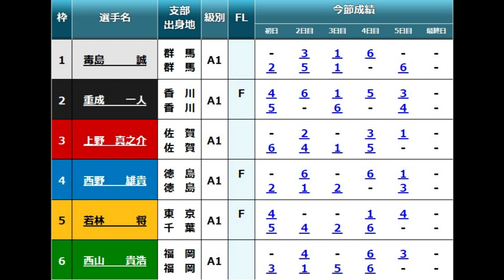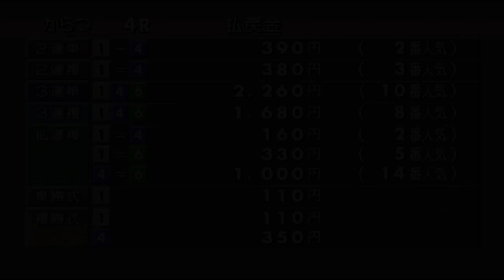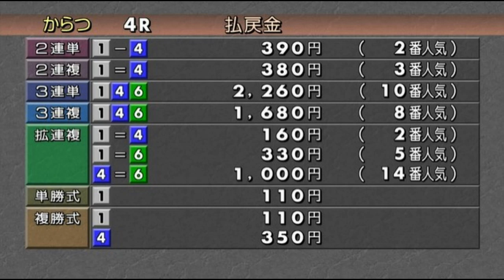【G1からつ競艇】注目対決①毒島誠VS⑥西山貴浩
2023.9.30からつ競艇GI全日本王者決定戦（開設70周年記念）最終日4R
①毒島誠②重成一人③上野真之介④西野雄貴⑤若林将⑥西山貴浩